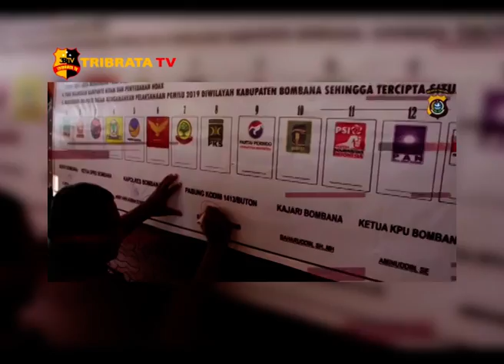DEKLARASI PEMILU SEJUK, AMAN DAN DAMAI KAB. BOMBANA SULTRA